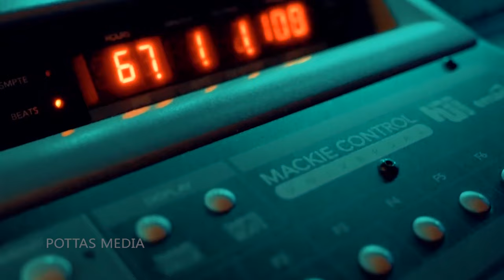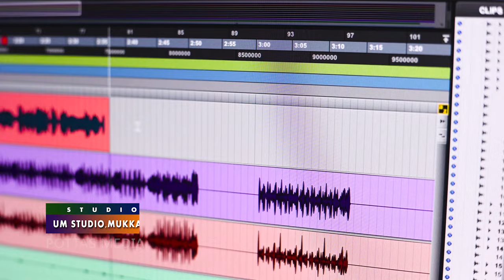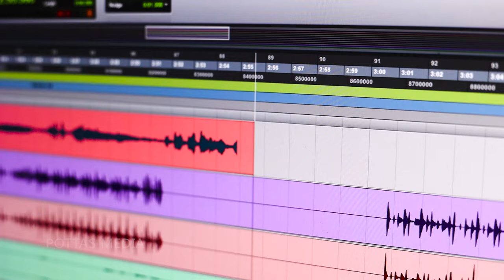മാലാഖയായ് | Malakhayay | Abhijith Kollam | Rajeev Kouthukam | Video Song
Album: മാലാഖയായ് MALAKHAYAY
Lyrics: Sundaran Peradi
Singers: Abhijith Kollam ,Gafoor M Ghayam
Directed by: Rajeev Kouthukam
Programming & Mixing: Habeebi
DOP: Rajeev Kouthukam
Editing: Rajeev Kouthukam
Makeup: Baburaj Sopanam
Co-Ordinater: Saju Edappatta
Production: Mulla Creations
Content Owner: Pottas Media
Cast:
Babu Puthiyanam Veettil
Siju Vijayan
Anjima